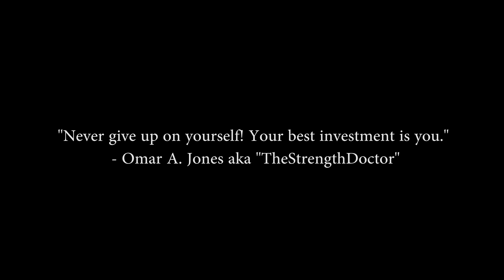Football Training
SHOT AND EDITED BY PARIS HOLMES
Music